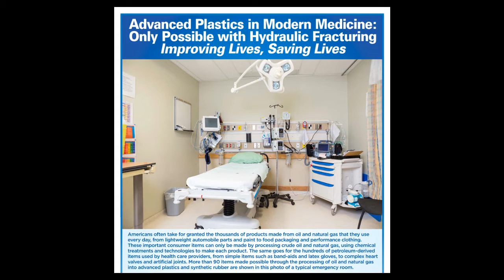Highlights from the Pennsylvania Budget & Economic Policy Discussion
Take a look at some of the most notable pieces of our latest Think About Energy webinar! It featured:
• PA State Senator John Yudichak (I-14), Member, Senate Environmental Resources & Energy Committee
• PA State Senator Gene Yaw (R-23), Chair, Senate Environmental Resources & Energy Committee
• Gene Barr, President, PA Chamber of Business & Industry